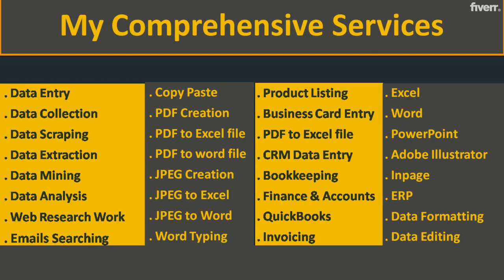Do professional data entry work - Best Virtual Assistant service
Link to this gig:
Do professional data entry work Special discount
Best cheap Virtual Assistant Service

I am a professional and vastly experienced in Data Entry, Administrative, Book Keeping and Finance works in business sector. I am a competent person and interested in Project Work and usual Administrative and Customer Support jobs. Im writing here to express my interest to support your business in all aspects. If you are looking a details oriented, dedicated, and dynamic administrative professional, someone goal orientated with an inherent ability of self-motivation & committed to the total quality concept in all aspects of the business operations then I am the right candidate for you.
I can assist you for the following tasks :Data EntryWeb SearchCopy Past WorkPDF to Word / ExcelImages to Word / ExcelManual typing to Word or Excel / Online typingE-Commerce Products ListingBusiness Cards EntryGoogle SpreadsheetCRM Data EntryWordPress Data EntryData ScrapingData CollectionData MiningVirtual AssistantAnd much many more .
### ""PLEASE DO NOT ORDER WITHOUT DISCUSSION"" ##I assure you prime work quality, on time delivery and 100% satisfaction to your project.
Regards,Zahid Khurshid

English